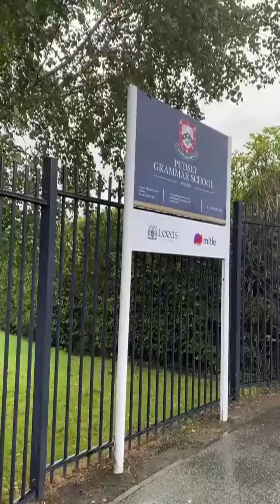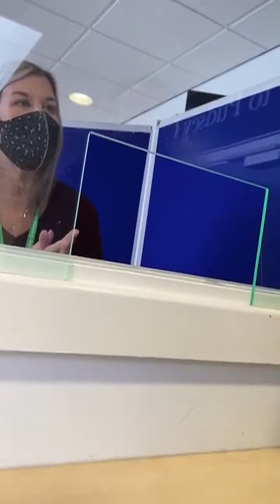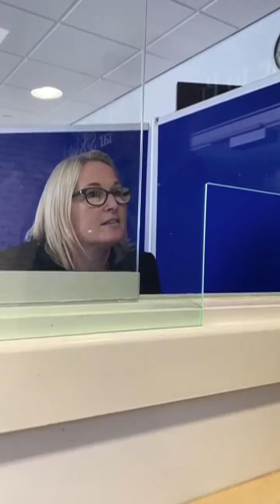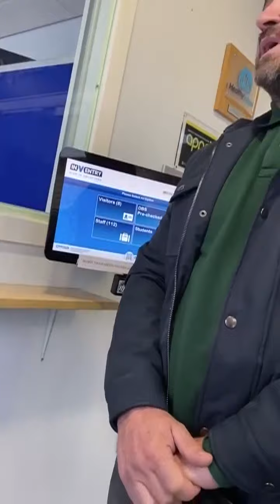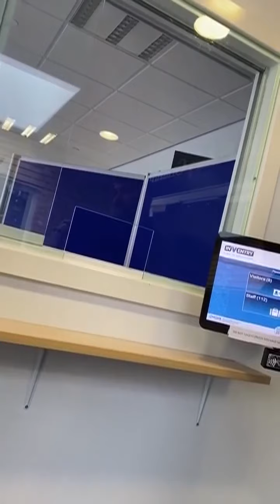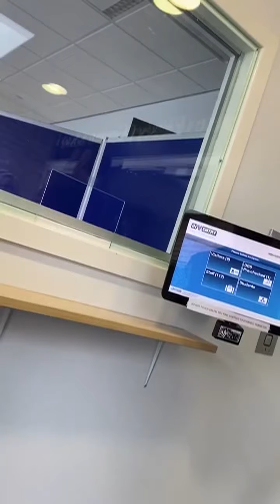School Served With Notice Of Liability